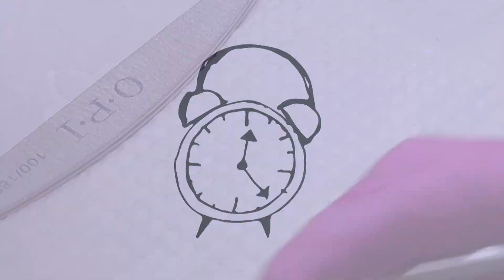COMO PREPARAR A FIBRA PARA RECEBER ENCAPSULADA | DICAS RÁPIDAS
Curso de Fibra de Vidro 2.0 - Inscrições abertas.

Fiz esse novo canal no Telegram para poder mandar Avisos, Informações e Oportunidades, clique no link acima e faça parte 😉

Obs: A grande vantagem do Telegram é poder falar com todas ao mesmo tempo, lá todas recebem na hora o que mando...

Vale muito apena começarmos a usar!

Entre também para o meu podcast!

Aproveitando, me sigam lá no instagram também que to sempre postando novidades, atualizando minha agenda de cursos, avisando quando vai rolar lives aqui no youtube e além disso ainda to sempre postando novidades, tutoriais e sorteios no feed!

Beijuxxx!